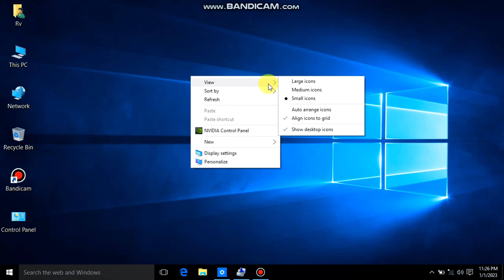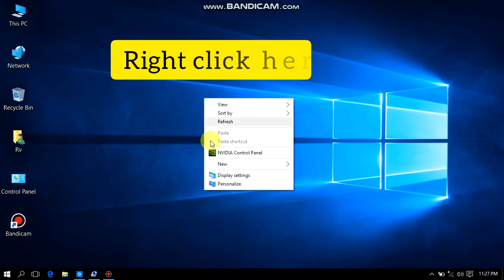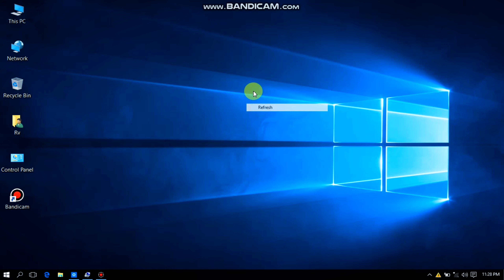How to change your Taskbar,Resolution and small Icon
Hello guys
welcome to back my YouTube channel

Today we are discussing computer 🖥️ application,taskbar and computer resolution